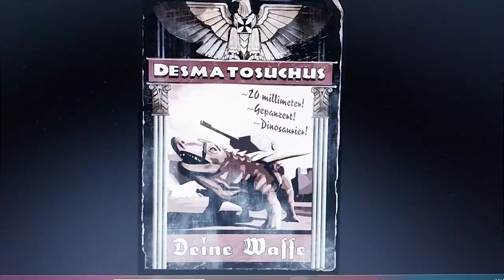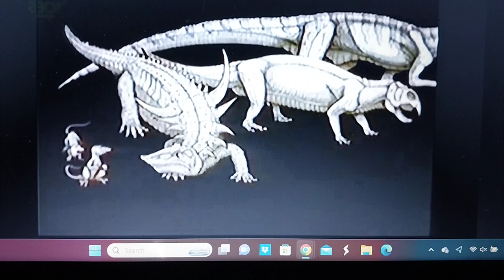Desmatosuchus appearance in media